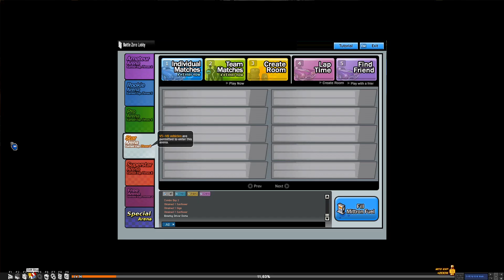Drift City Remastered gameplay: Cras missions and laptimes